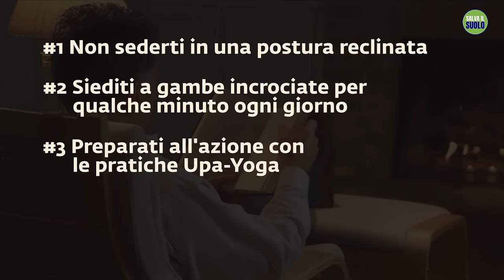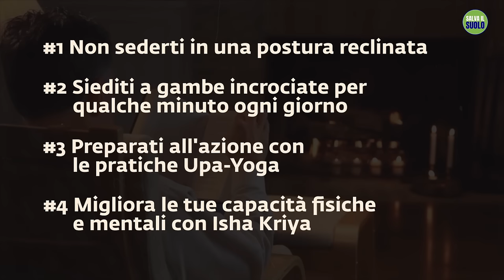Semplici pratiche per correggere la tua postura | Sadhguru Italiano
Ti senti sempre stanco e affaticato in ufficio? Queste pratiche semplici ma efficaci possono aiutarti a superare la stanchezza e a migliorare significativamente le tue capacità fisiche e mentali.